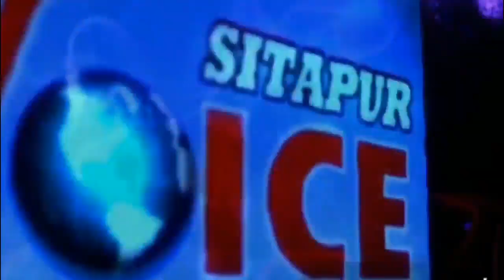SITAPUR VOICE NEWS :-आउट सोर्सिग कर्मचारियों के विषय क्या बोले Swami Prasad Maurya BJP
आउट सोर्सिग कर्मचारियों के विषय क्या बोले Swami Prasad Maurya BJP
सीतापुर मे आज भाजपा के मंत्री स्वामी प्रसाद मौर्य पहुंचे। सरकार द्वारा चलायी जा रही श्रमिक हितार्थ योजनाओं की दी जानकारी साथ ही पंजीकृत श्रमिको की बेटियो को वितरित की साइकिल।